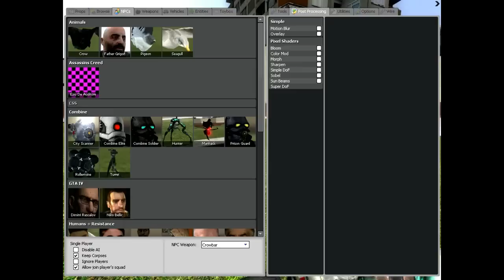AC: Ezio NPC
YAY!
News:
New video editor no more shitty movie maker
HD Videos
Intro(My first attemt i know its crap)
HD videos really low file size like 50 mb wow!